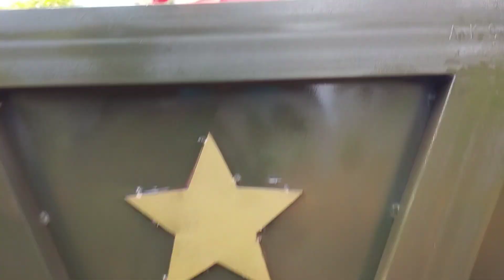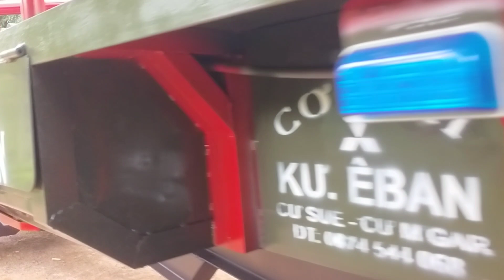GARAGE Cư Êban tiếp tục test xe giao xe cho bà con... phục vụ làm nông